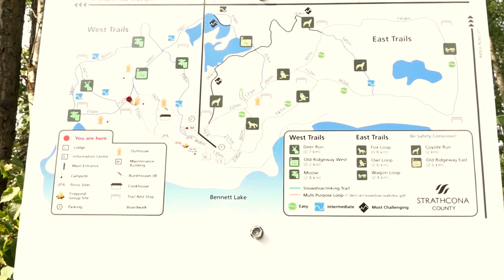SENIORS GO PICNIC MULTICULTURAL WOMEN AND SENIORS SERVICES ASSOCIATION